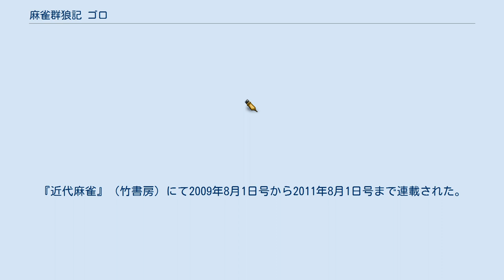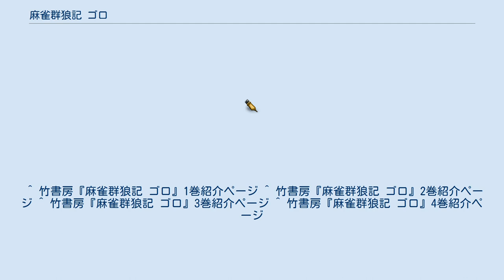麻雀群狼記 ゴロ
『麻雀群狼記 ゴロ』（マージャンぐんろうき ゴロ）は、原作：来賀友志、作画：嶺岸信明による日本の漫画作品、およびそれを原作とするOV。
『近代麻雀』（竹書房）にて2009年8月1日号から2011年8月1日号まで連載された。
 賭け麻雀で生計を立てる雀ゴロたちの駆け引きを描いていく物語。
2011年にはOV化もされている。
 登場人物とその名前、雀風（麻雀の打ち筋のスタイル）の大半は、実在するプロ雀士がモチーフとなっている（例：安斉雅→安藤満、荒川政喜→荒正義など）。
 食道癌により体を蝕まれ、今に朽ち果てようとしている入院中の男・安斉雅（あんざいまさる）は、自分の麻雀漬けの人生は是か非か己に問いかけていた。
かつての仲間ともう一度麻雀を打ちたいと思い、もう少し「地獄の閻魔さん」に抗うことを決意した。
 時代は遡り1980年代。
深夜テレビ番組『11PM』が口火となった第二次麻雀ブームは、全国に増えた麻雀ファンの男たちが麻雀に魅了され、腕一本でのし上がろうとする者、同時に麻雀プロを目指す若者たちにとっては雀荘で鍔迫り合いが行われる蜜月時代と化していた。
悪徳不動産屋から賭け麻雀で生計を立てる雀ゴロへと道を変えた安斉雅も、その1人であった。
安斉は、「若手最強集団」と評される「哮るの会」（たけるのかい）のメンバーの1人として参加し、日々死ぬ気の麻雀を打ち続け、その青春の日々を謳歌していた。
 （たけるのかい） 朝丘輝が創設した雀士グループ。
若手最強集団と称され、そのメンバーは名の知れた猛者たちが集う。
様々な雑誌企画などで雀ゴログループの挑戦を受け付けており、毎回挑む者は自身の実力を誇示する麻雀狂いの猛者がほとんど。
また、暗黙のルールとして「雀荘のダンベエ（カモ）は絶対に殺してはならない」がある。
 2011年2月18日にGPミュージアムソフトよりOVをリリース。
 ^ 竹書房『麻雀群狼記 ゴロ』1巻紹介ページ ^ 竹書房『麻雀群狼記 ゴロ』2巻紹介ページ ^ 竹書房『麻雀群狼記 ゴロ』3巻紹介ページ ^ 竹書房『麻雀群狼記 ゴロ』4巻紹介ページ